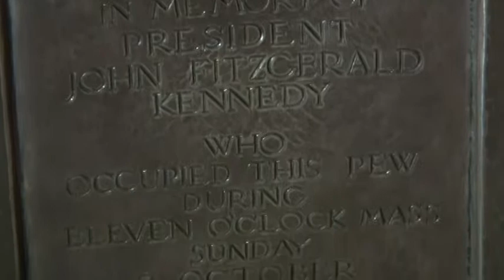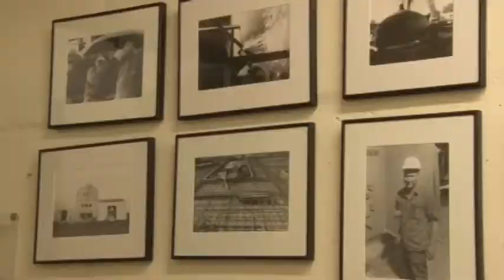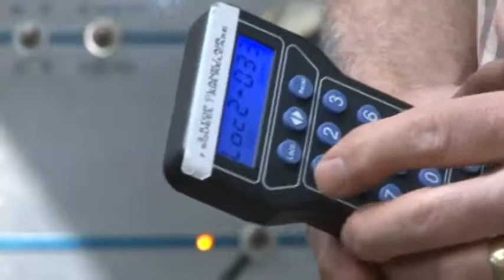EXPLORING SAINT PAUL with Joel Klein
Host Joel Klein takes us on a tour of three interesting locations - the Cathedral of Saint Paul, Summit Brewing, and the Model Railroad Museum.